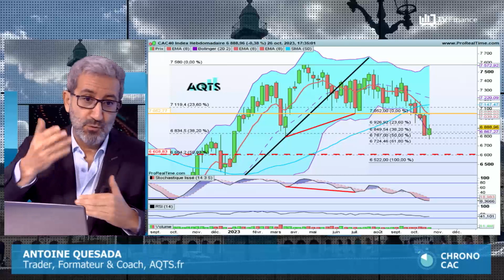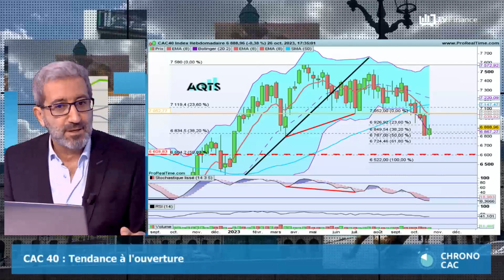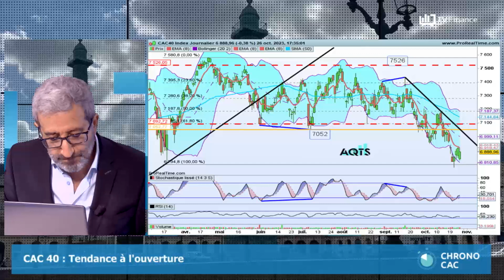Antoine Quesada : « CAC 40 : Poursuite de la baisse, scénario privilégié »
Crise de liquidité, survalorisations, arbitrages au détriment des actions, tous les voyants sont au rouge pour l'indice phare parisien. Dès lors la baisse observée sur le CAC 4O va-t-elle se poursuivre ?